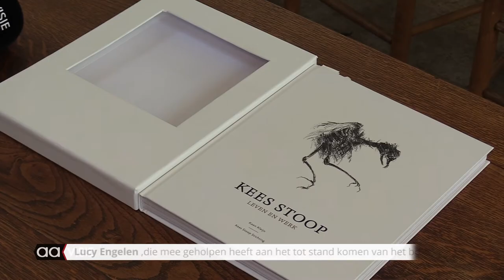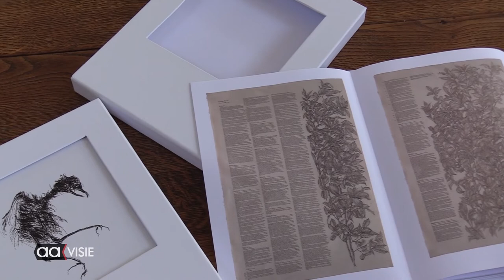Expo van teken en schildertalent Kees Stoop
'Volgens mij kun je rustig zeggen dat hij een van de allergrootste tekentalenten van de vorige eeuw van ons land was', aldus Lucy Engelen. Zij is een van de mensen die samen een boek hebben samengesteld over de vele schilderijen en tekeningen van de kunstschilder Kees Stoop. Momenteel zijn een aantal werken van deze kunstenaar te zien in de Grote Kerk.

Kees Stoop is geboren in Werkendam. In 1964 kwam hij in Holten wonen en is daar tot zijn dood gebleven. Hij heeft een deel van zijn opleiding genoten in Antwerpen. Hij is in 2019 op 90 jarige leeftijd overleden